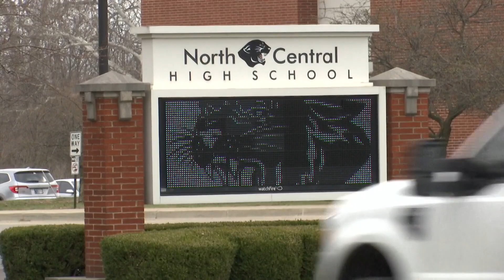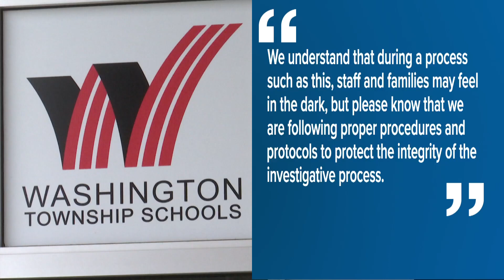North Central principal on leave of absence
Rich Nye spent the day trying to find out why the principal is on an extended leave of absence and likely will not return.